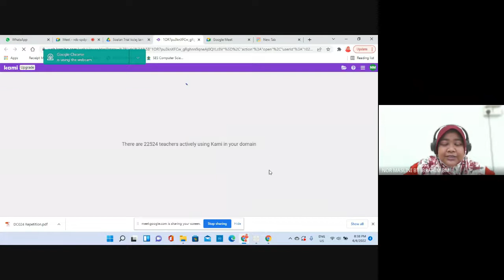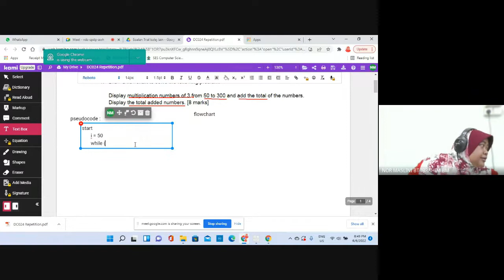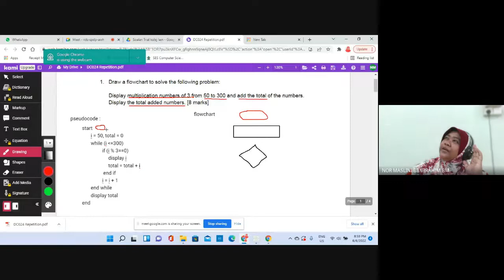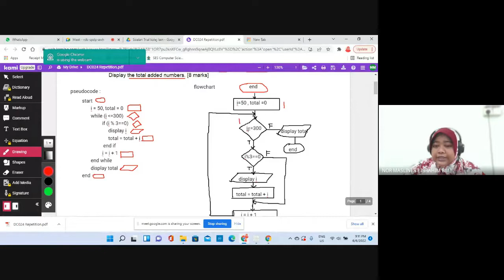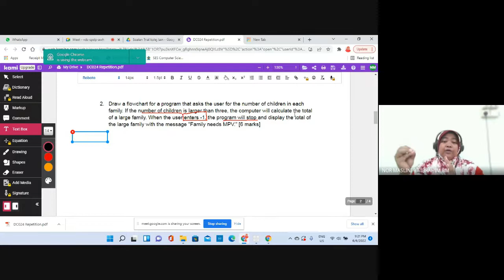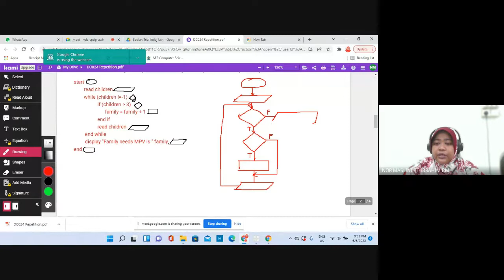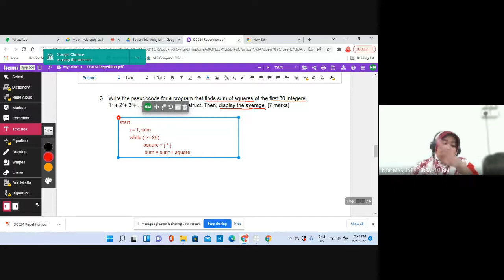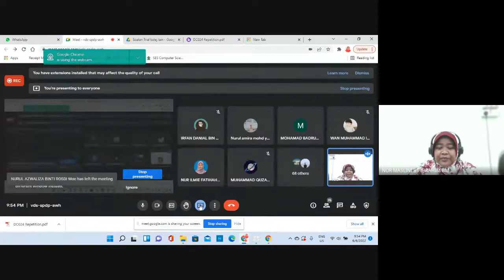DC024 Repetition Revision by Madam Nor Maslini